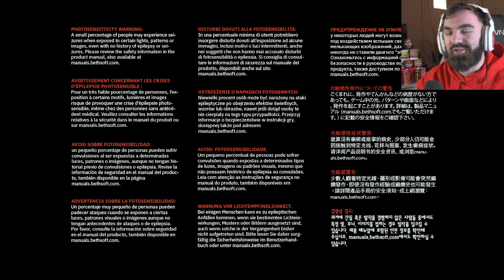This is DOOM ETERNAL in 2020... (March Game of the Month)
This is DOOM ETERNAL in 2020...🔥🔥

DOOM ETERNAL is FINALLY HERE! I'm so excited to play this and have a blast. DOOM ETERNAL was delayed until 2020 and I'm so glad it was. This game is awesome! | Foxy Grandpa